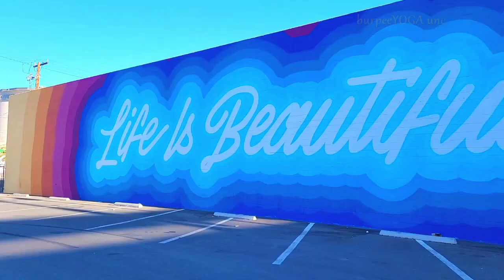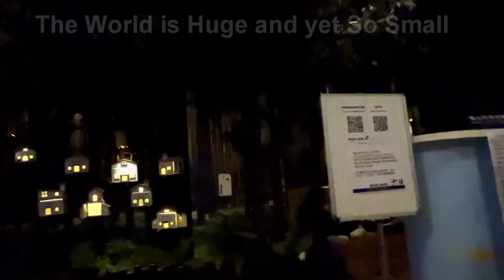Taiwan Taoyuan International Airport Terminal C Walk, 5 AM Taipei Airport Walk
5am walk around Taiwan Taoyuan International Airport Terminal C Walk, Taipei Airport Walk, not many places open, I miss this Taiwan Taoyuan International Airport Terminal C Walk

My Bucket List of Fitness

Fitness, Foodies, and da Fabulous ABSURD! From Burpees to Camus? Live the absurd ness. Much Mahalo for your support and encouragement. Remember to turn on the little bell to receive my new video~ blessup 2 everyone

5am walk around Taiwan Taoyuan International Airport Terminal C Walk, Taipei Airport Walk, not many places open, I miss this Taiwan Taoyuan International Airport Terminal C Walk